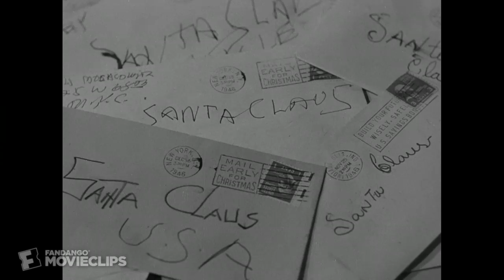Miracle on 34th Street (4/5) Movie CLIP - The One and Only Santa Claus (1947) HD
CLIP DESCRIPTION:
Mr. Kringle's (Edmund Gwenn) face glows when thousands of children's letters to Santa are presented in court and his case is dismissed.

FILM DESCRIPTION:
Edmund Gwenn plays Kris Kringle, a bearded old gent who is the living image of Santa Claus. Serving as a last-minute replacement for the drunken Santa who was to have led Macy's Thanksgiving Parade, Kringle is offered a job as a Macy's toy-department Santa. Supervisor Maureen O'Hara soon begins having second thoughts about hiring Kris: it's bad enough that he is laboring under the delusion that he's the genuine Saint Nick; but when he begins advising customers to shop elsewhere for toys that they can't find at Macy's, he's gone too far! Amazingly, Mr. Macy (Harry Antrim) considers Kris' shopping tips to be an excellent customer-service "gimmick," and insists that the old fellow keep his job. A resident of a Long Island retirement home, Kris agrees to take a room with lawyer John Payne during the Christmas season. It happens that Payne is sweet on O'HARA, and Kris subliminally hopes he can bring the two together. Kris is also desirous of winning over the divorced O'HARA's little daughter Natalie Wood, who in her few years on earth has lost a lot of the Christmas spirit. Complications ensue when Porter Hall, Macy's nasty in-house psychologist, arranges to have Kris locked up in Bellevue as a lunatic. Payne represents Kris at his sanity hearing, rocking the New York judicial system to its foundations by endeavoring to prove in court that Kris is, indeed, the real Santa Claus! We won't tell you how he does it: suffice to say that there's a joyous ending for Payne and O'HARA, as well as a wonderful faith-affirming denouement for little Natalie Wood. 72-year-old Edmund Gwenn won an Oscar for his portrayal of the "jolly old elf" Kringle; the rest of the cast is populated by such never-fail pros as Gene Lockhart (as the beleaguered sanity-hearing judge), William Frawley (as a crafty political boss), and an unbilled Thelma Ritter and Jack Albertson. Based on the novel by Valentine Davies, Miracle on 34th Street was remade twice: once for TV in 1973, and a second time for a 1994 theatrical release, with Richard Attenborough as Kris Kringle.

CREDITS:
Cast: Jerome Cowan, William Frawley, Edmund Gwenn, Porter Hall, Gene Lockhart, John Payne
Director: George Seaton
Producer: William Perlberg
Screenwriters: George Seaton, Valentine Davies